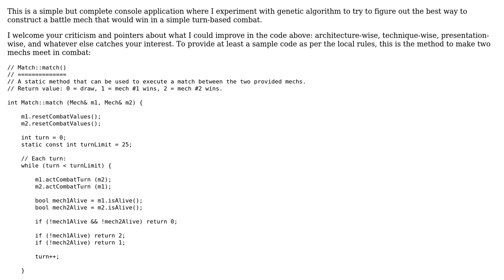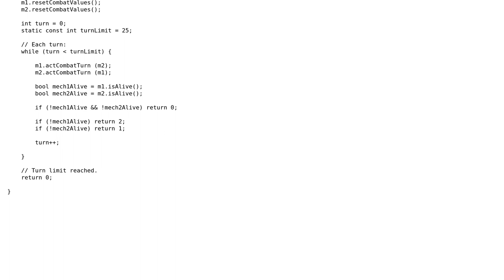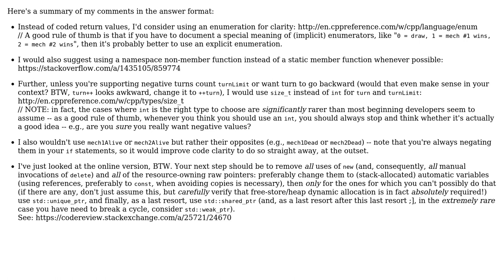Code Review: 'Genetic algorithm' implementation for constructing a battle mech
With thanks & praise to God, and with thanks to the many people who have made this project possible! | Content (except music & images) licensed under CC BY-SA | Music | Images & others | With thanks to user mzi user Matt user Jamal and the Stack Exchange Network Trademarks are property of their respective owners. You are responsible for your own actions.